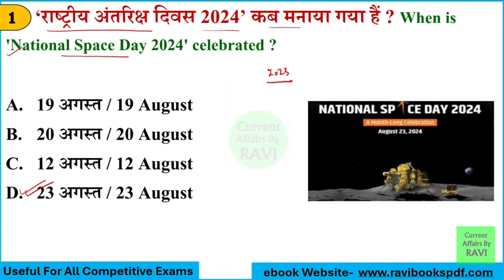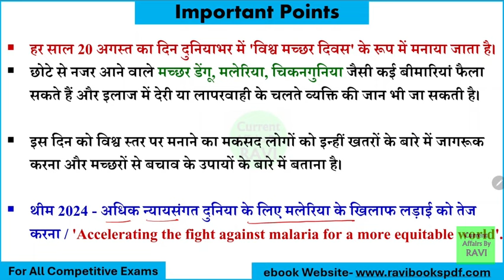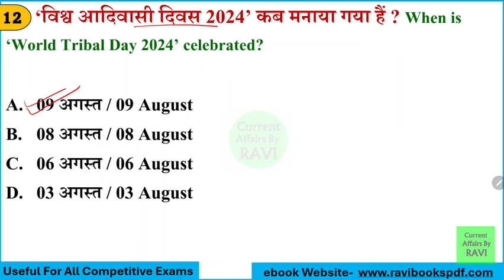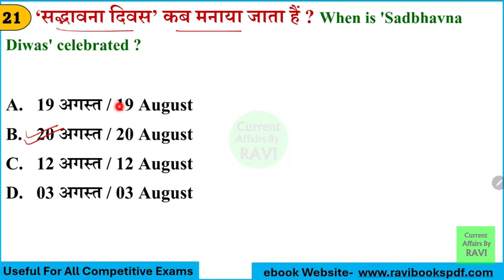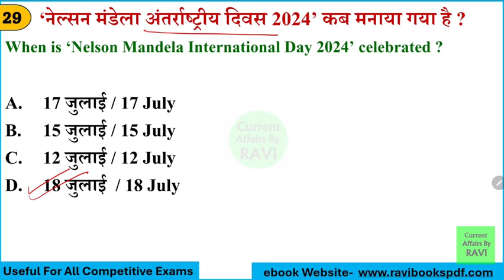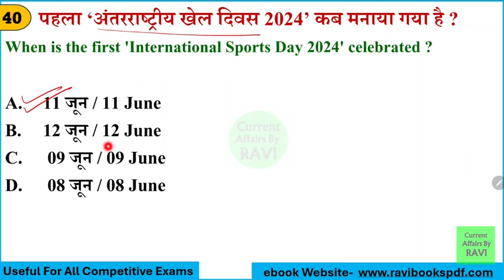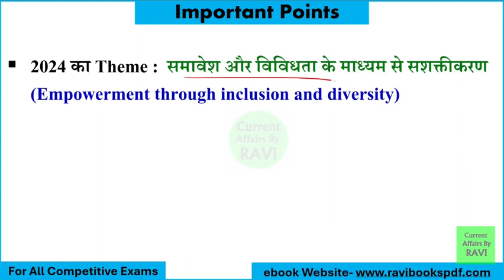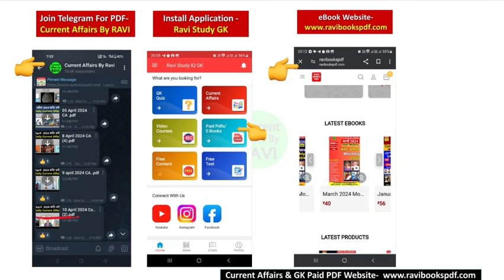Days And Themes 2024 Current Affairs | 2024 Days & Theme Current Affairs | Important Days & Theme